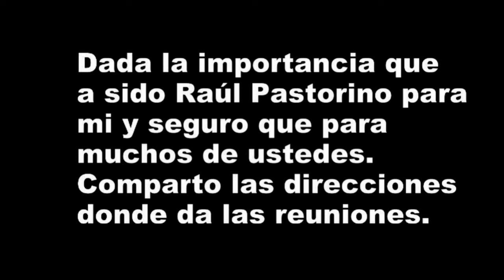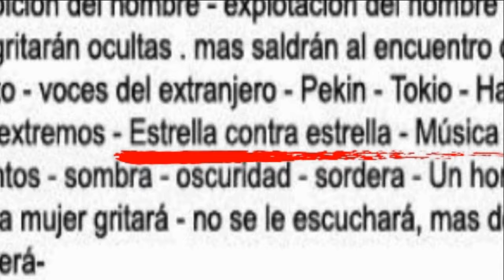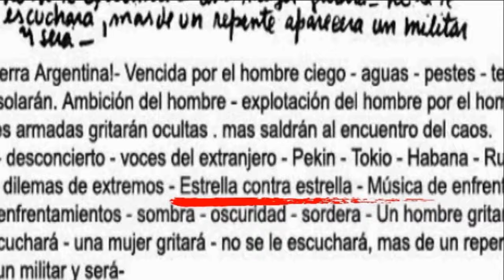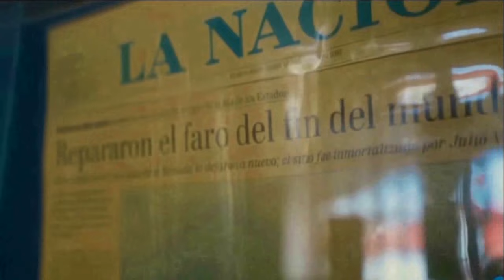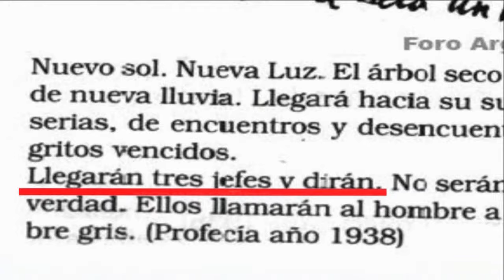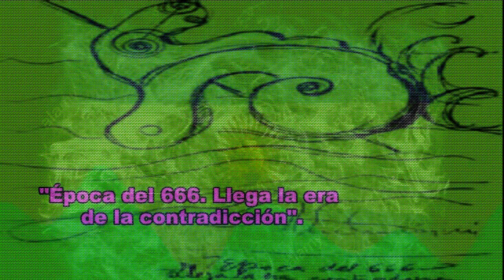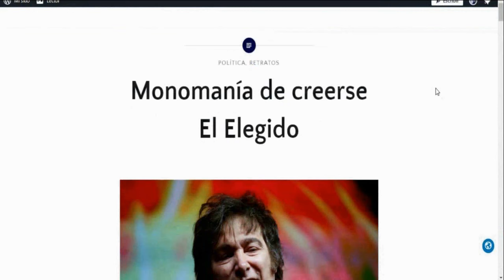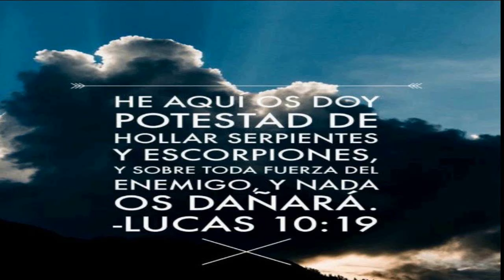parravicini DOCUMENTAL ULTIMOS TIEMPOS 1 PARTE ARGENTINA ERA DEMONIACA